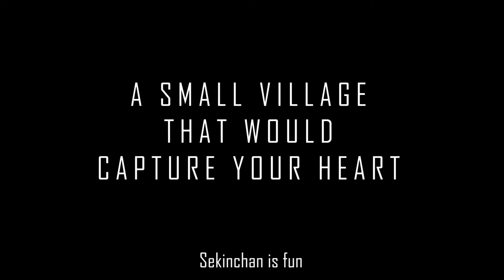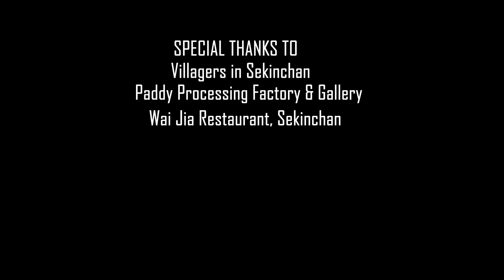Sekinchan: Nature Land of Idyllic Beauty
This film explores the difficulties or challenges that the villagers in Sekinchan have faced, and aims to show their love to Sekinchan.